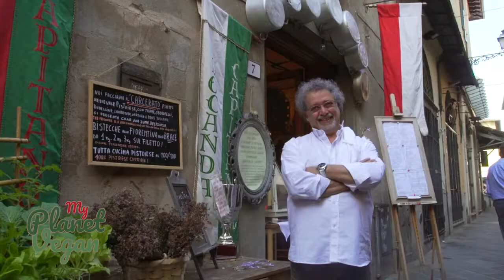My Vegan Planet Trailer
‘My Planet Vegan’ is a new new Italian innovative vegan cooking show (mostly in original language and in English) and stars Heather Mills and Marco Tricomi,  accompanied by special guests – noted chefs, friends, and wine makers. The 10-episode series will showcase exquisite vegan recipes, influenced by Mediterranean cooking and share the vegan diet and philosophy.

My Planet Vegan's first two episodes have already been launched in Italy, distributed exclusively by the European largest media sat network SKY on Gambero Rosso HD Channel.